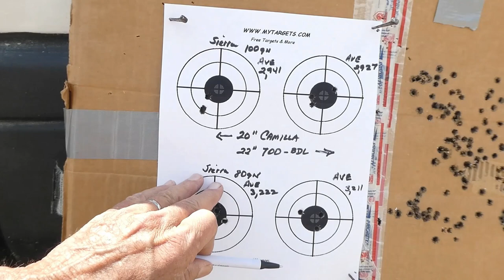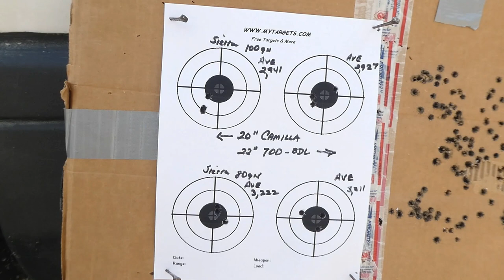243 Win. 20" vs 22". Velocity Difference. Sierra 80gn. and 100gn. Tested.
Remember Memorial Day as a Tribute to the Families and Friends of the Heroes who gave all.

 Does 2 inches in Barrel length make a velocity difference? Still testing why my new Rem. 700 BDL in 243 Win is showing lower velocities than expected.

*This video meets all YouTube content and safety requirements, including target shooting on "My own property and a neighbors rural ranch private property with (Permission in writing.)
 * There are no modifications of the Firearms, Ammunition or Optics shown in this video that is unnecessary to the proper and safe function of the firearm intended for Hunting or Target practice.
*Strict adherence to SAAMI, (Sporting Arms and Ammunition Manufacturing Institute) is maintained at all times.
*No firearms or ammunition are offered for sale and I am not promoting for sale any firearms or ammunition shown in this video or video description.
** These videos are strictly for educational and entertainment purposes only. Imitation or the use of anything demonstrated in my videos is done AT YOUR OWN RISK.